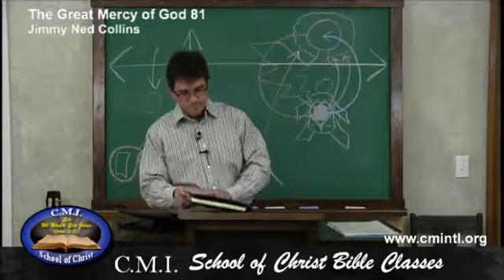The Great Mercy of God 81 -Jimmy Ned Collins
The Great Mercy of God 81 (Consider Christ Jesus)

Teaching by Jimmy Ned Collins concerning The Great Mercy of God, and how that by His Great Mercy He both keeps us, and brings our heart unto The End that He has purposed in Himself before the foundation of the world.

Taught from the CMI School of Christ in Leslie, Arkansas.